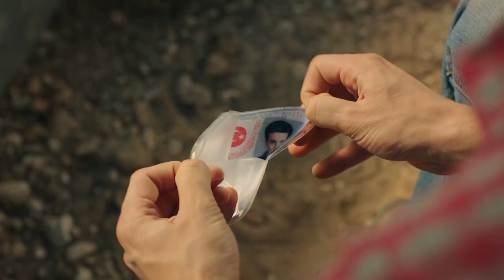Karagül - Mert Yazıcıoğlu (Baran Şamverdi)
Yapım: Avşar Film
Yönetmen:  Murat Saraçoğlu
Senaryo:  Eylem Canpolat, Sema Ergenekon

Oyuncular:
Ece Uslu
Özlem Conker
Hilal Altınbilek
Mesut Akusta
Ogün Kaptanoğlu
Hülya Duyar
Şerif Sezer
Mert Yazıcıoğlu
Sevda Erginci
Ayça Ayşin Turan
İlayda Çevik
Arda Erkuran
Can Atak
Turan Selçuk Yerikaya
Burak Çelik
Eser Karabil
Su Olgaç
Açelya Elmas
Feyzan Soykan
Deniz Durmaz
Özcan Deniz